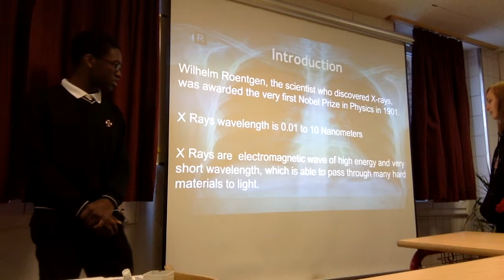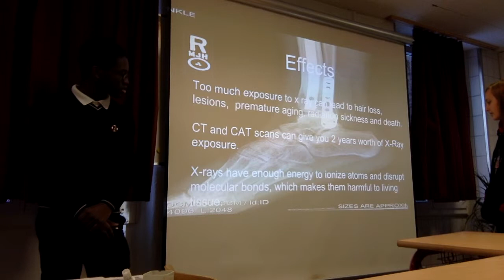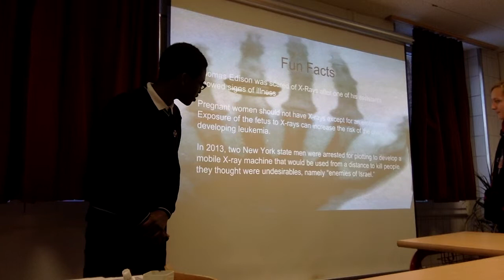X-Ray Dylan and Sasha